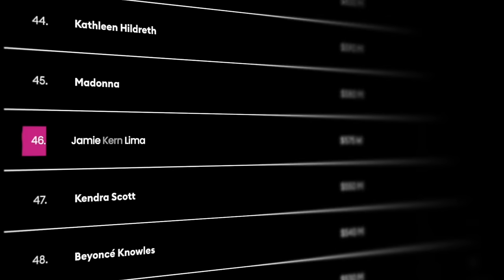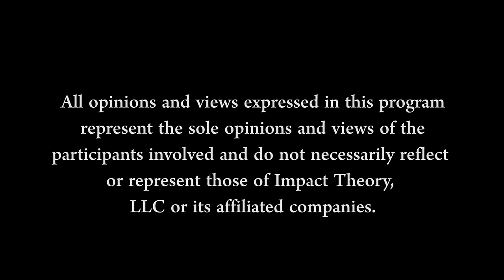Billionaire Badass On How to Become The Woman Everyone Respects & Admires | Jamie Kern Lima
This episode of Women of Impact is SOOO DAMN inspiring, you’ll walk away with the tools you need to FINALLY believe you are enough!!

From stripclub waitress to founder of the billion-dollar company It Cosmetics, my girl Jamie Kern Lima is an all-around badass person and an absolute CHAMPION for women who feel like they are not enough. Jamie literally inspires millions of women and today she is here to share her story of building unshakeable self-love.

Even after reaching incredible success, Jamie realized there was STILL something missing in her life. And it all came back to her lack of self-worth and her belief that she wasn’t ACTUALLY worthy of alllllll the amazing things in her life.

We’ve all been there homie, and that’s why this is SUCH an important and powerful topic!!! Jamie and I cover:
- How lack of self-worth keeps you stuck & in a self-sabotaging cycle
- Why you MUST break the people-pleasing habits lowering your self-worth
- The 4 Rs to reframe rejection & failure so you’re no longer afraid of them
- How to unlearn the lies that lead to self-doubt & finally believe you are enough
- Why embracing your worth actually makes you unstoppable

This convo is soooo inspiring my homies, and SUCH a powerful reminder to finally STOP doubting yourself out of your own damn destiny!! Let’s Frikin’ GO!

Chapter Markers:

🏚️ [00:00] The Foundation of Your Confidence
❌ [11:42] Don't Wait on Your Weight
😖 [20:17] People Pleasing Betrays Your Self-Worth
🏃‍♀️ [34:35] Chasing Success to Feel Enough
🛡️ [51:43] Embracing Rejection As Protection
👉  [1:17:35] Bonus Episode: Amy Porterfield

Bonus Episode: Do It Anyway with Amy Porterfield

Keep watching for a BONUS conversation with amazinggggg Amy Porterfield, who is breaking down how you can stop feeling stuck or trapped in life, embrace your biggest fears and anxieties of failure, and do it anyway, step-by-step!

🔥 JAMIE KERN LIMA’S HOTTEST QUOTES:
"When you feel fully worthy exactly as you are, it does not kill your ambition, it actually fuels it. Because now you don't worry anymore if you fail, because you know it's not tied to your self worth."

"The depth of love and connection you can have with another person can only be as deep as the depth of love and connection you have with yourself. And when you show up people pleasing for everyone else, thinking it's going to result in them loving you, before anything even happens, you start to love yourself less, right? Because you're betraying yourself. And then you're also creating a barrier of disconnection between you and them."

"When you change your relationship with rejection, you change your life."

“I know in my soul, when we learn to believe we are enough and worthy, exactly as we are is the moment."

“Do not let yourself doubt you out of your own destiny.“

“When you change your self worth, you change every aspect of your life.”

“The key is to never let anyone else's doubts about you turn into doubts about yourself in your own head.”

If you want to dive deeper into my content, search through every episode, find specific topics I've covered, and ask me questions.

Themes: Confidence, Relationships, Business, Mental Health, Self-Improvement